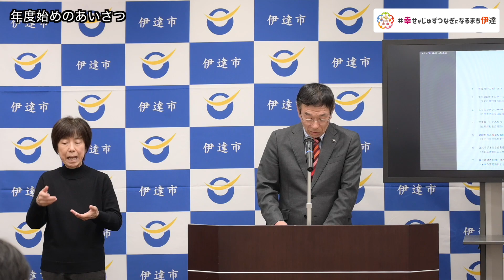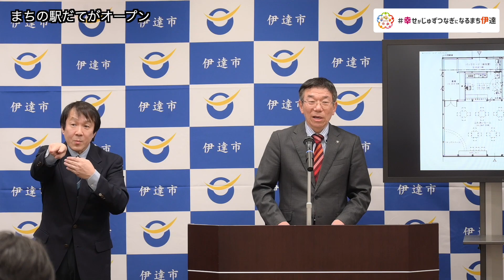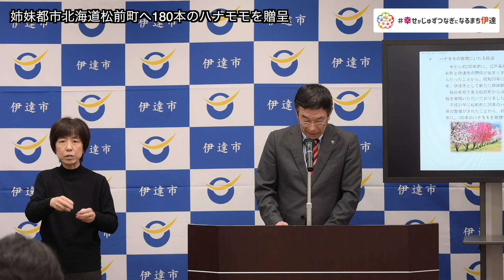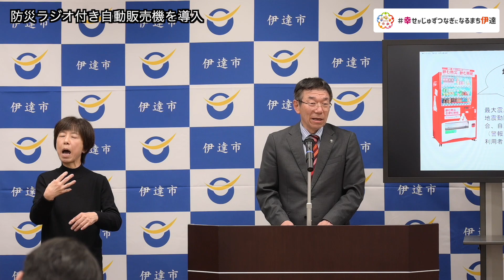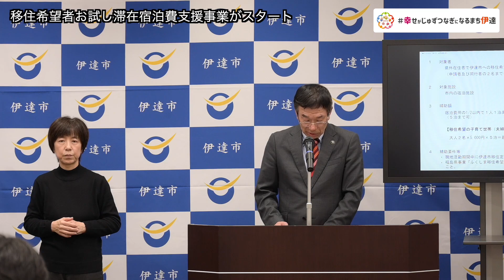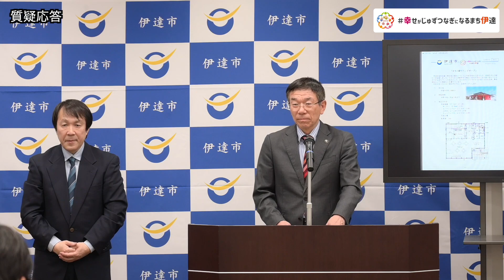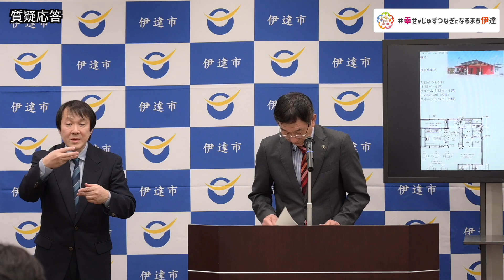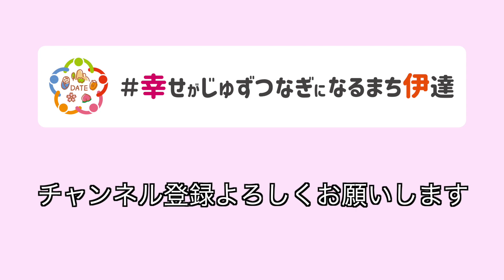令和6年4月３日定例記者会見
この動画は、伊達市長定例会見をお伝えします。

00:12年度始めのあいさつ
04:43まちの駅だてがオープン
09:34まちなかタクシーの料金が変わりました
12:28写真集「だてのひび」を発行
14:30姉妹都市北海道松前町へ180本のハナモモを贈呈
18:11防災ラジオ付き自動販売機を導入
20:14移住希望者お試し滞在宿泊費支援事業がスタート
23:11質疑応答